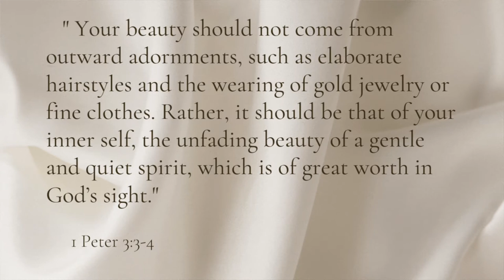Characteristics You Need As A Pastor's Wife Series #5 2022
I've created a series of videos about The Characteristics You Need As A Pastor's Wife because I want to help and encourage pastors’ wives to focus on the right things to blossom as a minister’s wife.

0:00 INTRODUCTION
1:19 Tip #1 Love Church
1:43 Tip #2 Self Motivator
2:31 Tip #3 Adapt To Changes